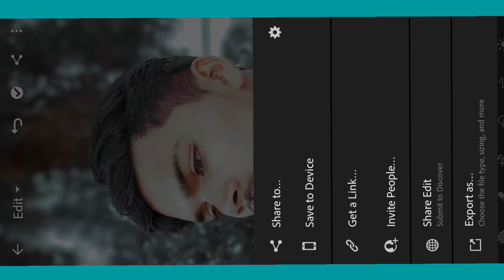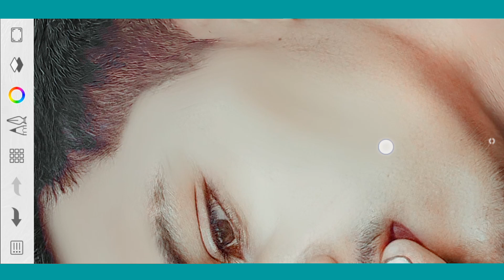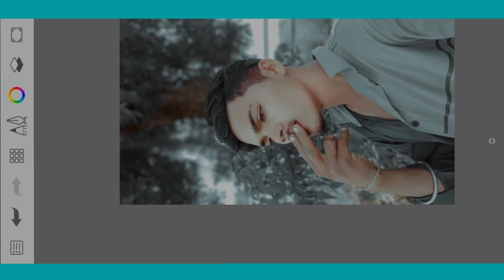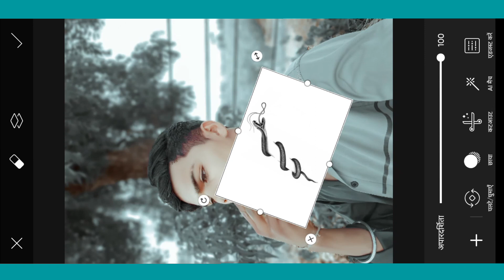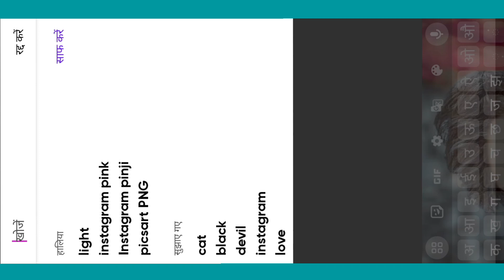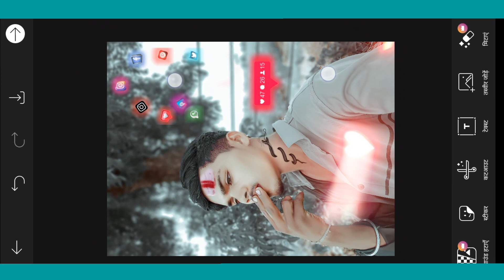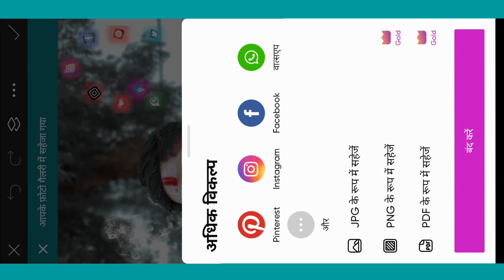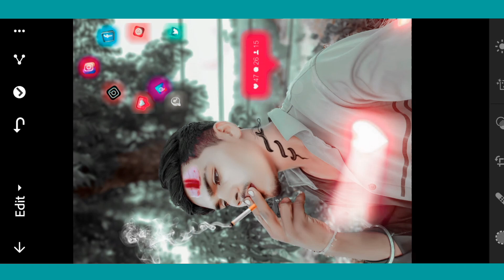khoon wala photo||खून वाला फोटो कैसे बनाएं||Poster kaise banay Bhojpuri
खून वाला फोटो कैसे बनाएं
khun wala photo kaise banaye

khun wala photo kaise banaye || खून वाली फोटो कैसे बनाएं || bhojpuri poster kaise banaye
bhojpuri poster kaise banaye
bhojpuri bagrownd
bhojpuri
3d font 2021 Ka

Photo Par Khun kaise lagaen / फोटो पर खून कैसे लगाएं ! Poster kaise banay Bhojpuri